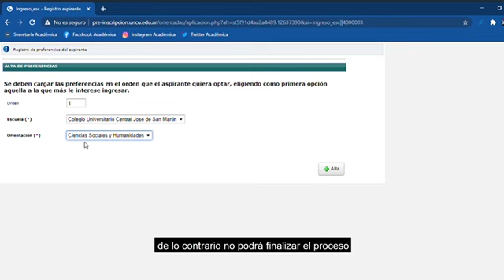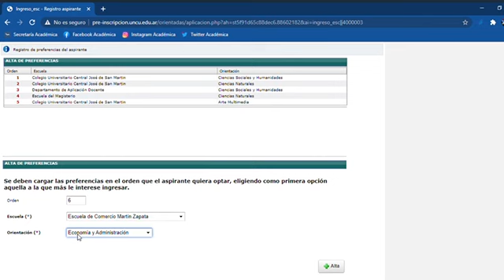Tutorial para realizar la inscripción a primer año 2021 - Escuelas orientadas UNCUYO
Compartimos una guía para realizar la inscripción a primer año para las escuelas orientadas UNCUYO.
Para más información recomendamos ingresar a la web de la ECMZ